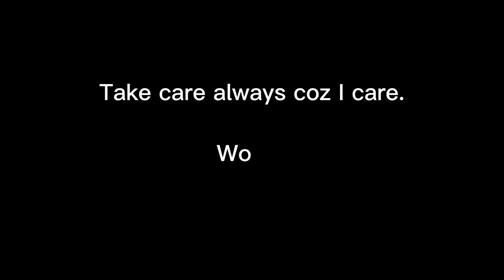What To Do During a Stud Service • GR Stud Service • Stud Tips • Stud Do’s & Don’ts | Harley & Euna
Eto na ang 2nd Session ng Stud Serye ni Kuya Harley at ate Akie.
Kung hindi mo pa napanood ang 1st Session nila, panoorin mo na rin upang lubos na maunawan ang proseso ng pagkakasta ng aso.

Samahan nyo kami ni Kuya Harley sa panibagong yugto ng kanyang buhay pag-ibig kasma si ate Akie ❤️

Abangan ang susunod na kabanata kung makakabuo ba silang dalawa. 🤗

Dougtella Peanut Butter Page Link:
San Fernando - Mexico - Mabalacat Pampanga Branch